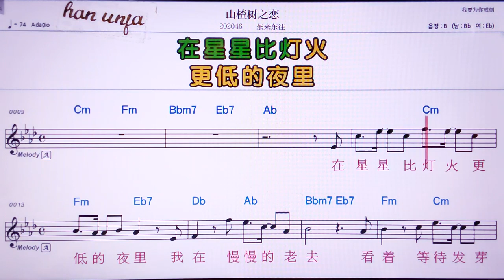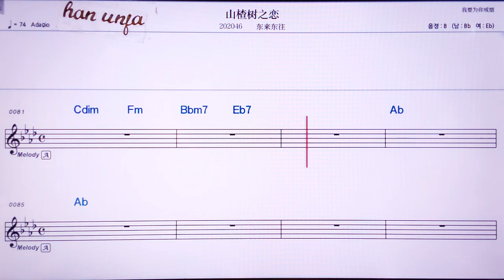💖씬짜쑤쯔리앤/뚱라이뚱왕 👍MR,유투브 노래방, 가라오케, 악보, 코드, 가사 ,Karaoke,반주